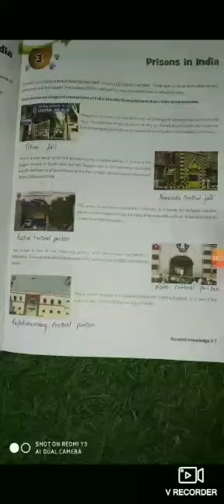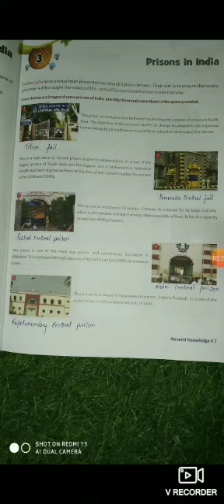Class -7 Subject - G. K